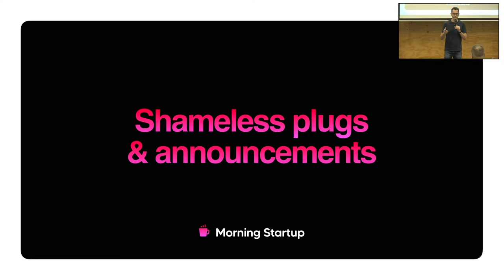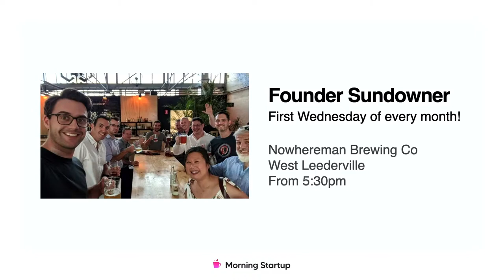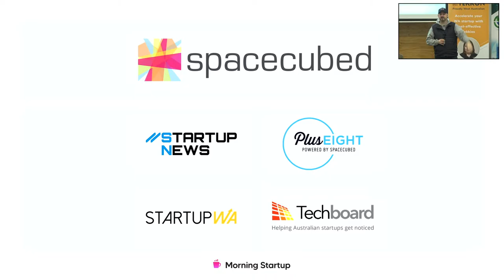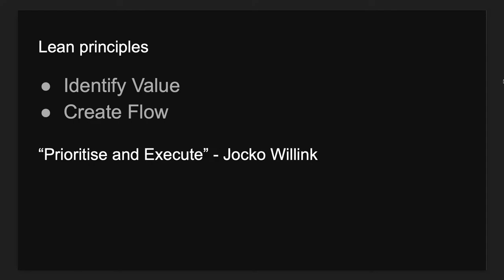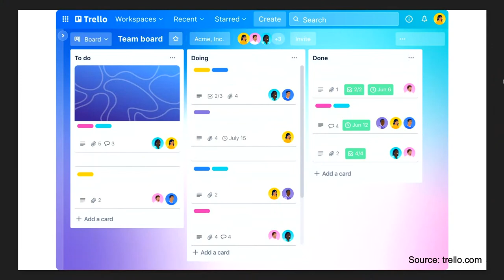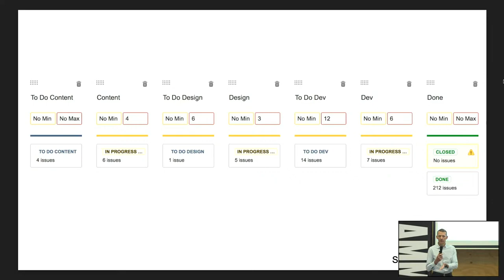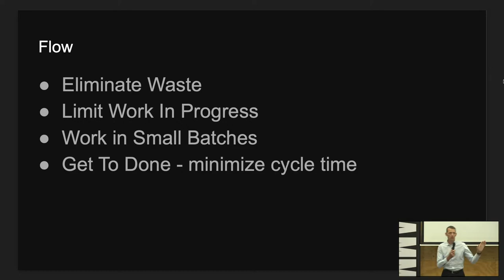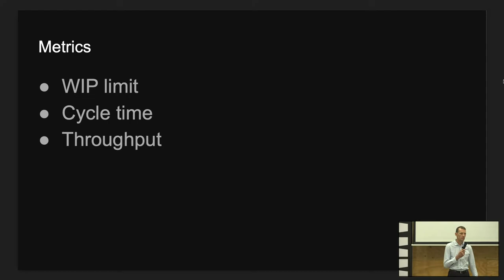Visual Management for Startups: Kanban, Flow and Lean philosophy - with Alexander Zhidkov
Visual management is more than a tool; it's a catalyst for growth, innovation, and efficiency — all essential characteristics for successful startups!

Leveraging visual cues to represent work, Visual Management creates a transparent picture of the entire value delivery process, allowing tasks to move smoothly and efficiently.

You're probably already using a kanban tool such as Trello, but is work still getting stuck along the way? Are you optimising your startup's processes outside of the tools?

Alexander Zhidkov has been the technical co-founder of multiple startups and is passionate about how Visual Management and the principles of Kanban, Flow and Lean philosophy can deliver successful software solutions.

In this session he'll share his experience and knowledge, so you can discover how you can:

Accelerate Product Development: Learn the benefits of visual management and how it can minimise non-value adding activities and address bottlenecks in your startup.

Enhance Collaboration with Kanban: Understand the basics of kanban and how it can foster collaboration in your development team.

Optimise Workflow with Lean Principles: Dive into the importance of flow and the principles of Lean philosophy, tailored for the tech startup environment.

About Alexander

Alexander Zhidkov is a mentor in the Plus Eight accelerator program, fractional CTO and technical co-founder of multiple startups building on his vast experience as a software development professional in delivering software solutions across various industries and project sizes.

He is a passionate proponent of applying Lean principles and Agile mindset in leading teams.

This Morning Startup event was live streamed and recorded by Perth VIdeo courtesy of the New Industries Fund by the West Australian Department of Jobs, Tourism, Science and Innovation.

About Morning Startup
Morning Startup is a bi-weekly meetup for West Australian tech startups, to inspire and encourage entrepreneurship in WA. Each event is held at Riff, Spacecubed in the Perth CBD and live streamed for the regions courtesy of the New Industries Fund by the West Australian Department of Jobs, Tourism, Science and Innovation.